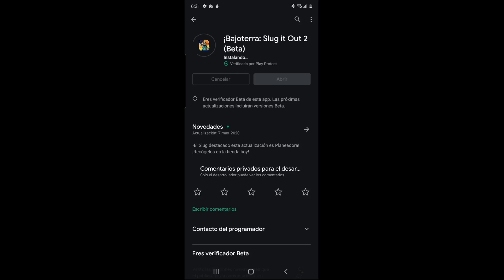Slugterra Slug It Out 2 ¡ME TROLLEA! / Splash